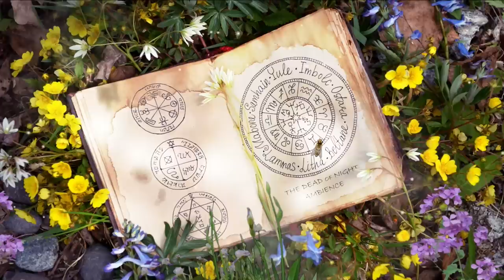Springtime Magic Ambience 🧹🌿🌼✨ | Wicca Compilation | Soft Breeze, Birds & Wind Chimes for Relaxation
Spring will soon make way for the summer. Let's bid farewell to this beautiful season with a collection of sounds and images that capture its magic and fertility.

Featuring stunning photography and the Samiramay Tarot Deck by Vera Petruk.

I use sound, design, animation, and a lot of imagination to create immersive ambient experiences that help you escape from the real world. The Dead of Night features original and unique ambient soundscapes that focus on the spooky, the magical, and the mysterious.

Sound and design created by the channel owner using images/audio with appropriate permission and/or license for use. Reuse of sound, image and video is not permitted.

Software I use to create my videos:
DP Animation
GIMP
Adobe Premiere Pro
Audiotonic